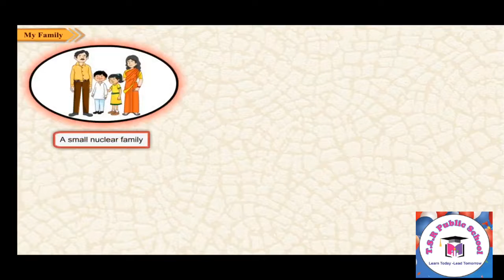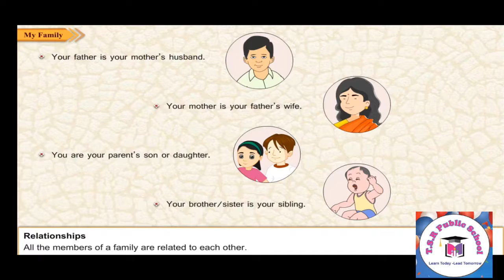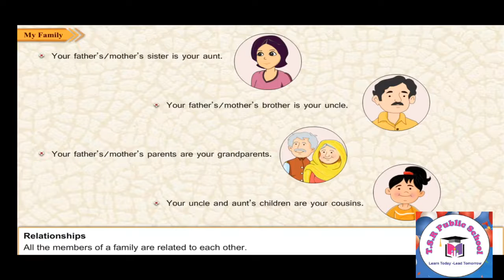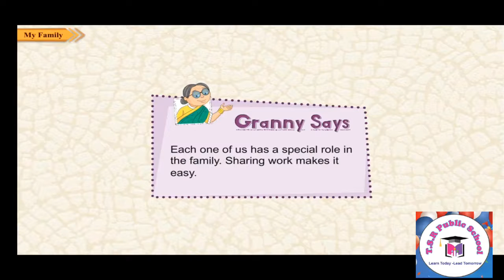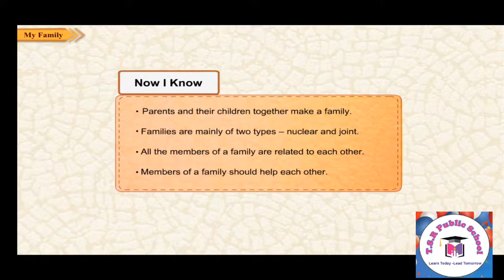My Family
Students can learn lesson-My family from this video. It is colourfull and atractive animated visual video.